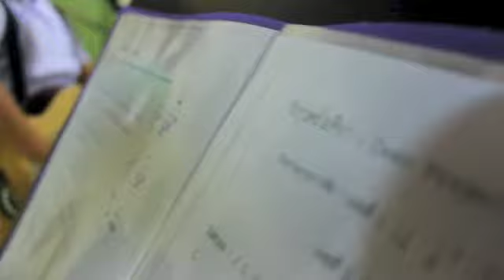ซ้อมคอนเสิร์ตบ้านดนตรีครูเอ็ม : วัยรุ่นครั้งเดียว